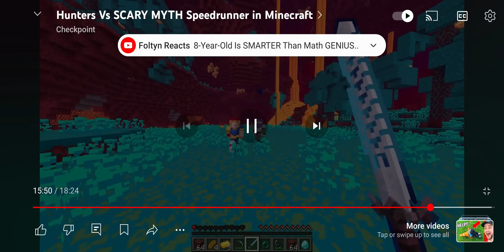watching @OfficialCheckpoint while waiting for my grandma to take me to her house😁😁😍😍